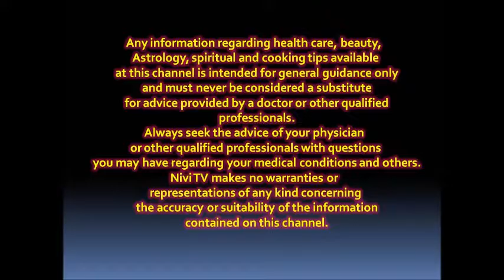எந்த ஹோரையில் என்ன காரியம் தொடங்கலாம்...???